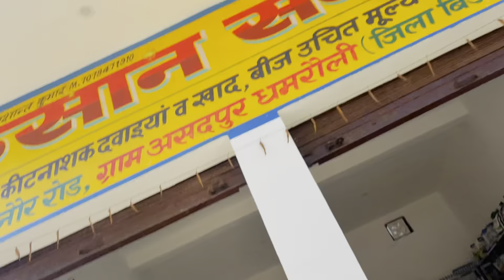Tractor palat Gaya aaj to bach gaye 🙏🏻 | Shivam yadav vlogs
Hello guys .
                    Welcome back to my new vlogs